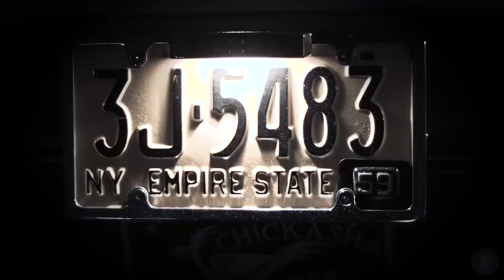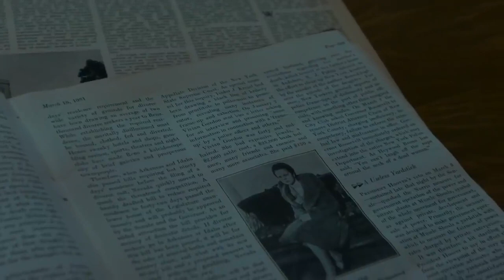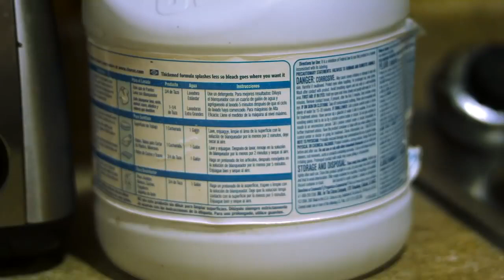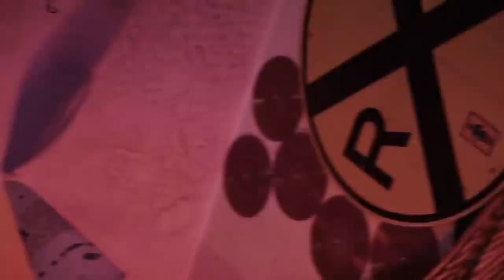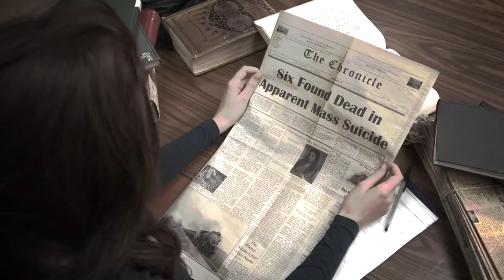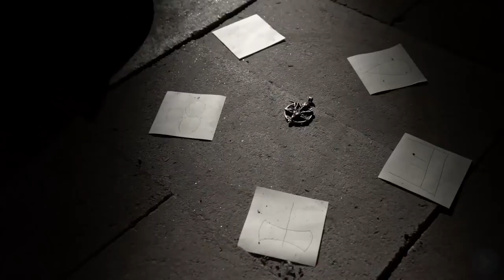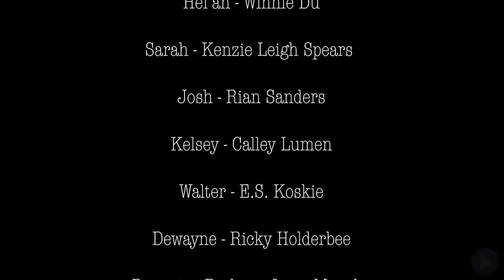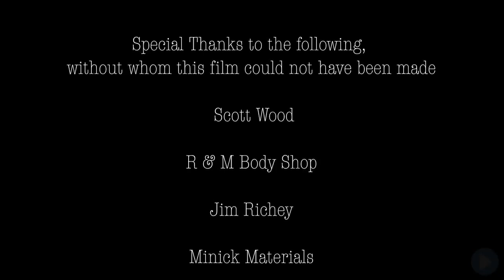AMERICAN TERROR STORY GHOST SPELL 🎬 Full Exclusive Horror Movie Premiere 🎬 English HD 2021 720P H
Movie with the LONG-Armed 5'8 girl
AMERICAN TERROR STORY: GHOST SPELL 🎬 Full Exclusive Horror Movie Premiere 🎬 English HD 2021